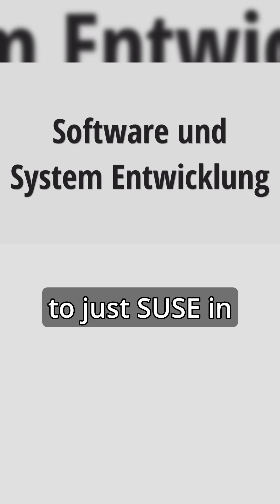How to pronounce SUSE and how this Linux company got its name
This video is to explain how to pronounce the name of the Linux company, SUSE.